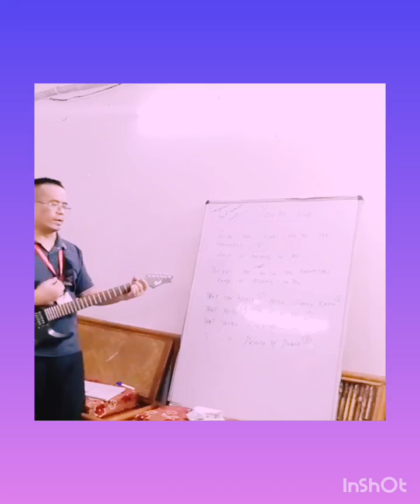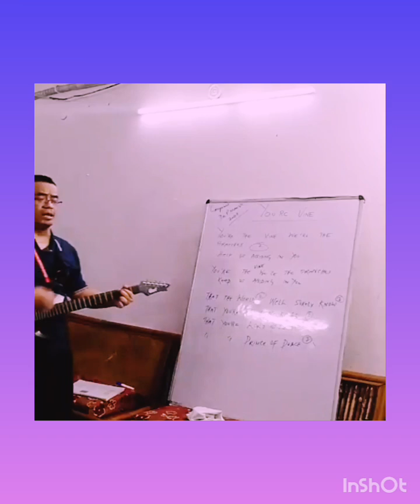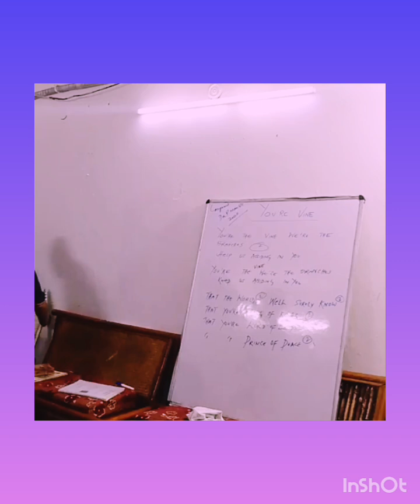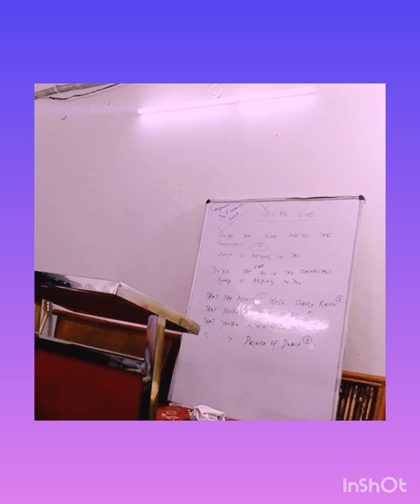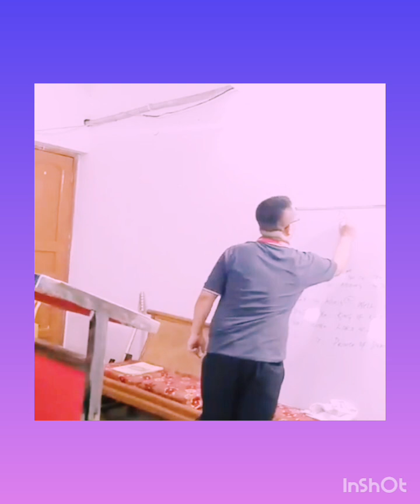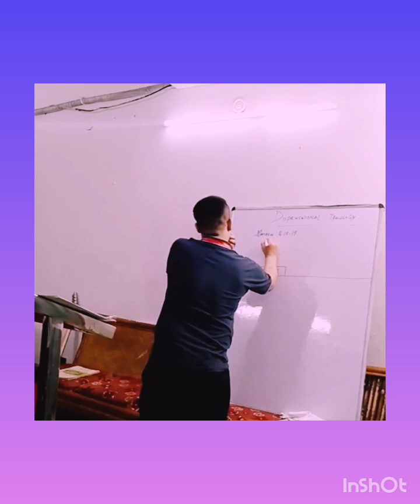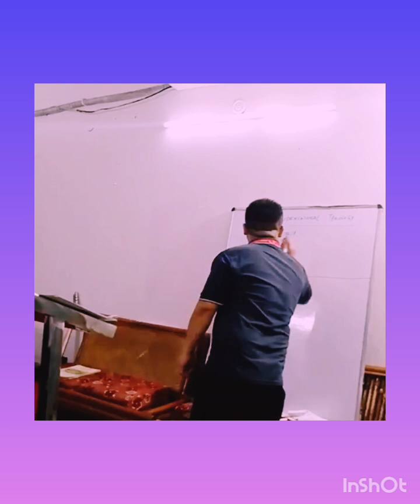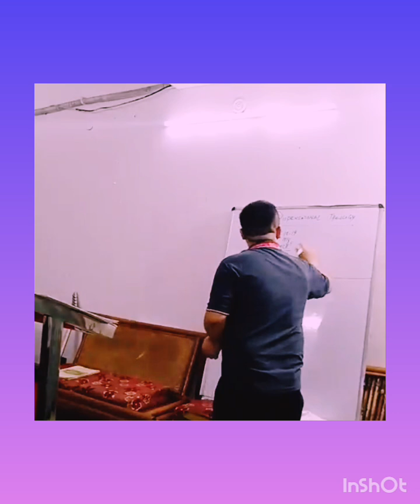An Introduction to Dispensational Teaching||Rev Dr P. Mangte with ABTS Students, 31st July 2024.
AN INTRODUCTION TO DISPENSATIONALISM DOCTRINE|| Rev Dr.P Mangte (Elvis)
with ABTS Residential Theological Students
31st July 2024.
ABTS New Delhi India.
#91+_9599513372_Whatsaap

👉Trinitarian Rev John Nelson Darby Dispensationalism is a method of Bible interpretation that was devised by JN Darby (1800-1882), and later formulated by Cyrus I. Scofield- (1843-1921), and is also known as Pre-millennial Dispensationalism.

👉Dispensationalism was promoted through the Scofield Reference Bible, which was published in 1909. Scofield's Bible contributed to the spread of Dispensationalism because it included study notes.

👉The founding of Dallas Theological Seminary in 1924 by Dr.LS Chafer provided an academic institution for the training of pastors  in the dispensationalist tradition. The influence of DTS together with the Scofield Reference Bible is the reason why many evangelicals were corrupted with the False Doctrines of J.N. Darby Dispensationalism!

👉The origin of Dispensational theory can be traced to three Jesuit priests.

(1) Francisco Ribera (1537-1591). He's the guy that cooked up the doctrine of Futurism, namely that there is a gap of unknown time between the 69th and 70th Week of Daniel, and the 70th Week of Daniel is the final 7 years of the Endtime when the Antichrist makes a covenant or treaty with Israel, rebuilds their temple, breaks the covenant halfway into the 7 years, and persecutes everybody who doesn't obey and follow him.

(2) Cardinal Robert Bellarmine (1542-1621) one of the best-known Jesuit apologists, who promoted similar theories to Ribera in his published work between 1581 and 1593 entitled Polemic Lectures Concerning the Disputed Points of the Christian Belief Against the Heretics of This Time. The "heretics" are Protestants, Baptists, and all Bible believers and followers of Jesus Christ who are not members of the Roman Catholic Church! Bellarmine was arguing against all basic Bible doctrines such as salvation by grace through faith.

What are some Doctrines of Darby's Dispensationalism?

1️⃣A distinction between the Church and Israel.

2️⃣A distinction between the Kingdom of Heaven and the Kingdom of God.

3️⃣Support for the State of Israel.

4️⃣The world will be led by a one-world government and a one-world leader called “the Antichrist” who will promote a one-world religion.

5️⃣The Antichrist will probably be a Jew.

6️⃣The Antichrist makes a 7-year peace pact with the Jews which allows them to rebuild the Temple of Solomon.

*7️⃣The  Animal Sacrifices will be re-instated during the Millennium Kingdom.

✅👉What does the Scriptures says???
 The author of Hebrews states that the final and perfect sacrifice for sins has already been offered (Heb. 9:24-28). Christ is the "once for all" sacrifice. He was sacrificed "once" to take away the sins of his people (Heb. 9:28; 1 Pet. 3:18). His sacrifice opened the way to God, so no other sacrifice is needed (Heb. 10:19-22). Jesus fulfilled the entire Law (Matt. 5:17). "It is finished" (John 19:30).
✅👉Yet still Darby's Dispensationalists whole heartedly believes that Animal Sacrifices will be re-instated during the Literal Millennium reign of Christ in future.

8️⃣The Church will disappear in the “Secret rapture” where all Christian believers vanish from the planet and that this rapture is “imminent" According to Darby's Dispensationalism Doctrine.

9️⃣The Rapture is then followed by a 7-year period called the “Great Tribulation.” A variation of this is the Great Tribulation will begin in the middle of the 7-year period.

🔟. Dispensationalists says a  literal Political Physical Earthly Kingdom of Jesus Christ will be established for a  1000 yrs after the 7yrs Tribulation.

✅👉All So called "Christian-Zionists" are Dispensationalists. Famous Trinitarians Dispensationalists include Billy Graham, Franklin Graham, Pat Robertson, Jerry Falwell, James Dobson, John Hagee, and Paula White.

✅👉2John 1:9-11  says ". He that abideth in the doctrine of Christ, he hath both the Father and the Son. If there come any unto you, and bring not this doctrine, receive him not into your house, neither bid him God speed:  For he that biddeth him God speed is partaker of his evil deeds".

 👉✅The Word of God tells us not to bless those who do not abide in the doctrine of Christ. If we do, we are partakers of their evil deeds. Does the modern state of Israel abide in the  Acts 2:38 Plan of Salvation  and the Doctrine of Christ? Absolutely not. And yet, Trinitarian Preacher John Hagee is telling us to bless the ones who do not abide in the doctrine of Christ. Not only do they not abide in the doctrine of Christ, they curse Jesus Christ and reject Him!(Jn 1:10-12).

Jesus is our GOD (Col 2:9-10).
Rev Dr P. Mangte
Principal ABTS New Delhi.